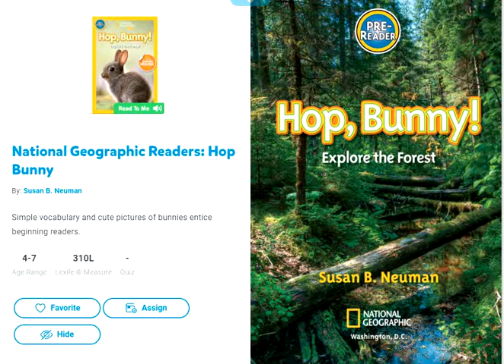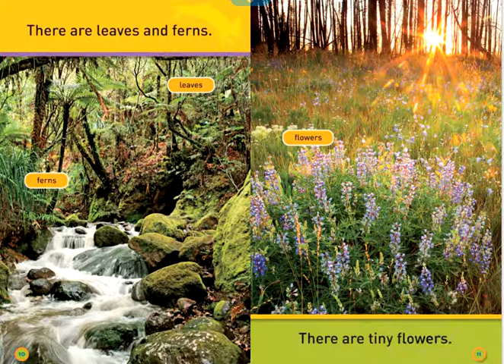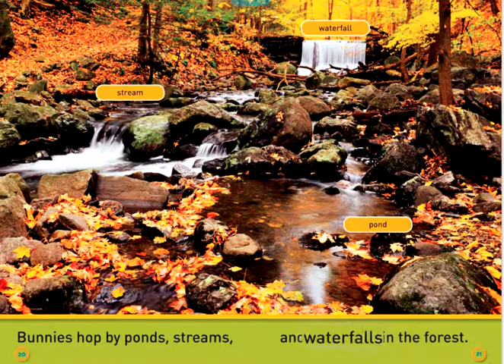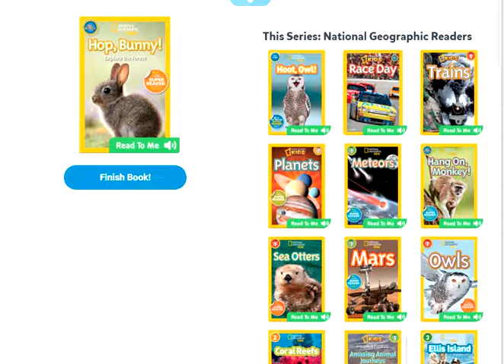E-Book - National Geographic Readers Hop Bunny from Epic Online Books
Simple vocabulary and cute pictures of bunnies entice beginning readers.
# E-books
librarians tools